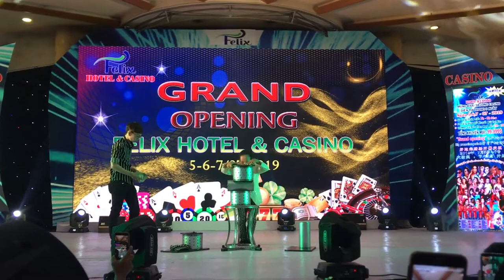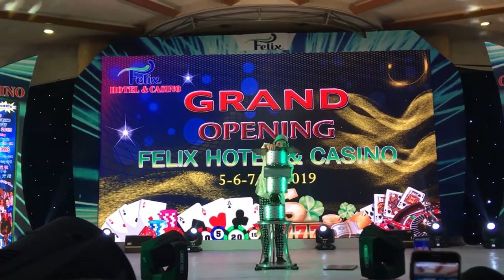XIẾC HÀI HOÀNG DŨNG -THỐN TIM TỪNG GIÂY PHÚT I TƯNG BỪNG KHAI TRƯƠNG CASINO FELIX, CAMBODIA I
Địa chỉ: 110 Nguyễn Ngọc Nhựt, P. Tân Quý, Q. Tân Phú, TP. Hồ Chí Minh
ĐT: 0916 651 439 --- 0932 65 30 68